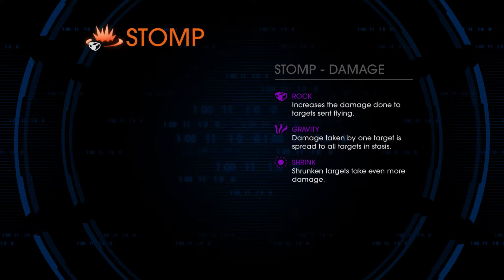Let's Play Saints Row 4 - Part 18: Saints Flow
Let's Play Saints Row 4. Saints Row IV is an action-adventure video game set in an open world environment. It is developed by Volition, Inc. and published by Deep Silver. It was released for Microsoft Windows, PlayStation 3 and Xbox 360. It is the fourth installment in the Saints Row series, after the release of Saints Row: The Third in 2011. As in previous titles in the series, the player controls the leader of the Third Street Saints, who has now become the president of the United States. The game returns to the fictional city of Steelport from The Third, which will be redesigned as a retro-futuristic dystopia with elements of Washington, D.C. The game takes place at least five years after The Third, focusing on the Saints fighting aliens.

Saints Row IV shares most of its gameplay aspects with the previous installment, Saints Row: The Third. It is primarily played from a third person perspective in an open world map scattered with campaign quests, secondary objectives, and various collectibles. The player can steal, drive, and customize vehicles, and purchase weapons and clothing. In an element new to the series, the player can now purchase and upgrade "powers" that offer superhuman abilities akin to those seen in the Prototype video game series, which allow the player to leap up the sides of buildings, perform various air maneuvers, and fire several different paranormal projectiles, as examples.

A number of characters from earlier games in the franchise - both members of the Third Street Saints and former adversaries - make a return in Saints Row IV, many of whom take up the protagonist's Presidential administration. Kinzie Kensington, the socially awkward FBI hacker from Saints Row: The Third becomes the White House's press secretary, often tasked with clearing up the mess left behind by the President's verbal missteps. Benjamin King, former leader of the Vice Kings gang from the original Saints Row, becomes the President's Chief of Staff, while Pierce Washington has been appointed the Communications Director with Shaundi as Director of the Secret Service.
Matt Miller, having abandoned the Deckers and, according to news broadcasts in Saints Row: The Third, announced an abstinence from the use of technology, presumably returned to the United Kingdom and became employed by M-I6. Stilwater, the location of the first two games makes an appearance for one mission and most of the street gangs from the first three games make appearances as well.